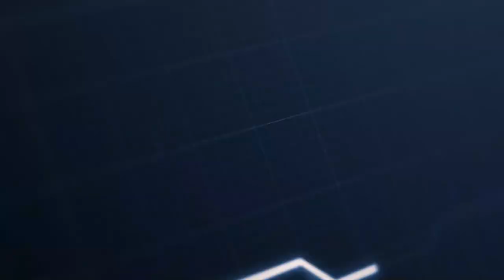OFF THE ROAD ICARUS VS VOLTAGE BATTLE | INFINITE OPEN WORLD DRIVING OTR | ANDROID GAMEPLAY HD 2022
Hi there
INFINITE
Game Raider